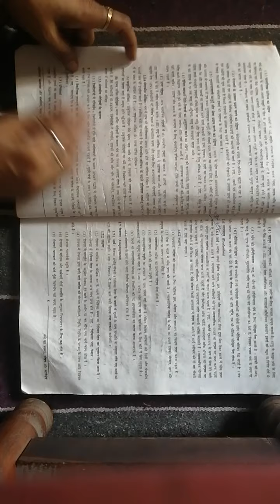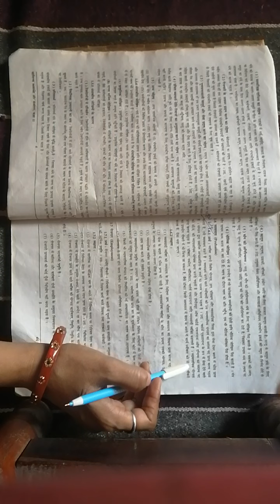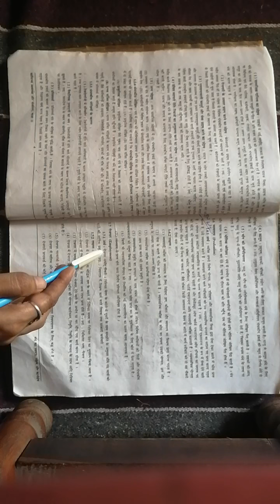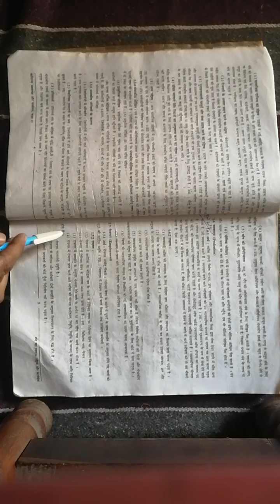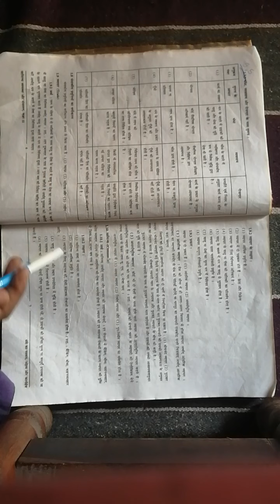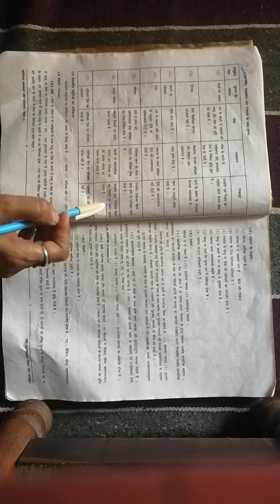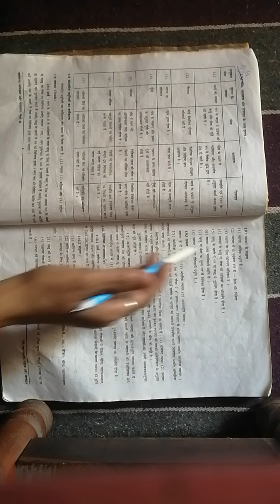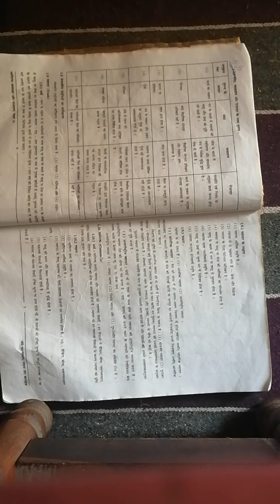11thHM BA chap1 bhag2